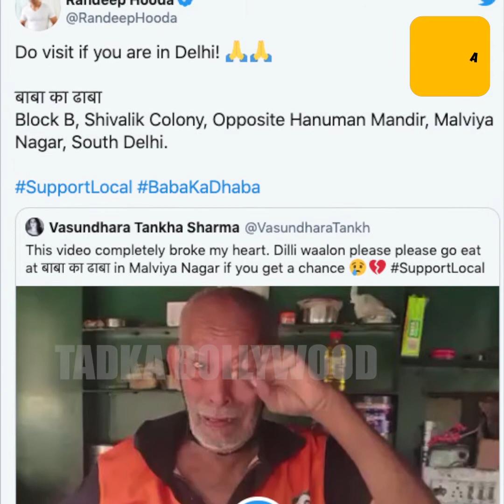'बाबा का ढाबा' ने Bollywood को भी किया भावुक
Suniel Shetty, Swara Bhasker, Raveena Tandon share viral video to save old couple’s eatery: ‘Chalo Baba ka Dhaba’